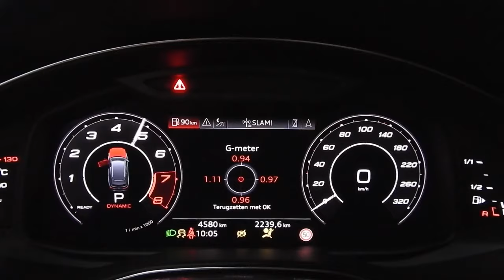Audi Rs6, Rs 6 C8 Milltek non-res with rev soft limiter removal. Toerental, toeren begrenzer delete.